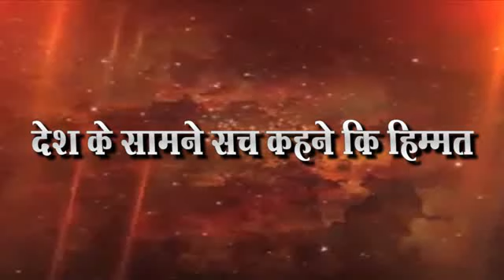इनर व्हील क्लब ऑफ धुळे च्या वतीने भव्य रक्तदान शिबीर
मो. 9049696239